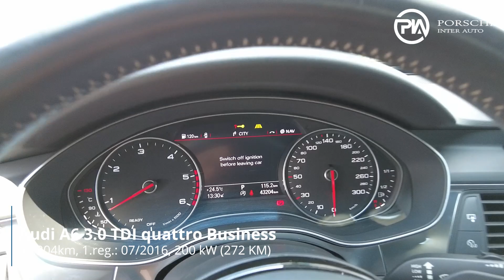Audi A6 3.0 TDI quattro Business - PREDSTAVITEV VOZILA